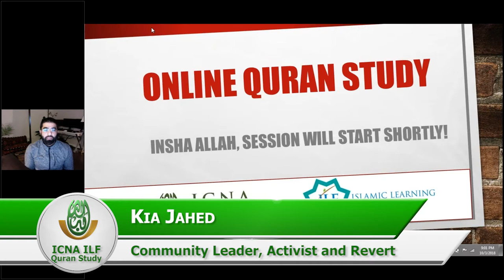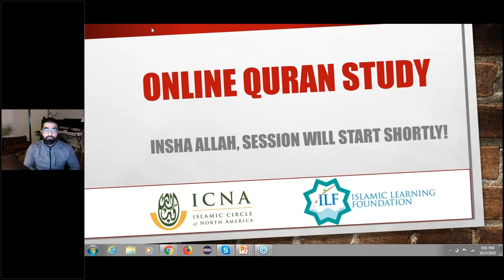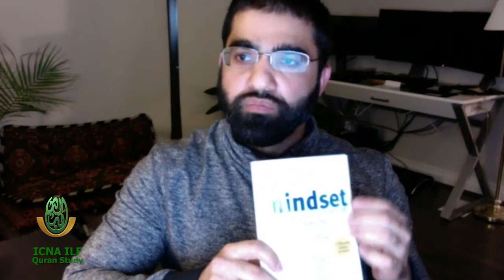How do you prepare for your biggest challenge? Tafseer of Surah al-Muzzammil, 73:1-10 and 73:20